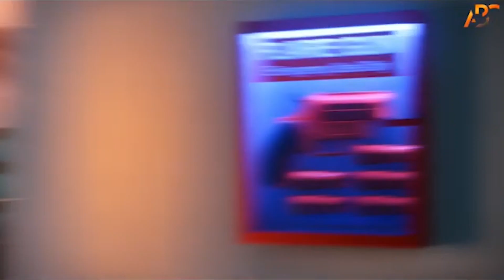RIENG NI KU-TAKE OVER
Gospel ndio Matisha ,sisi wote Tunapanda na kusema ..hiki kifeeling kia gospel kimetushika Tunabandilisha kila MTU mpaka Criminal .